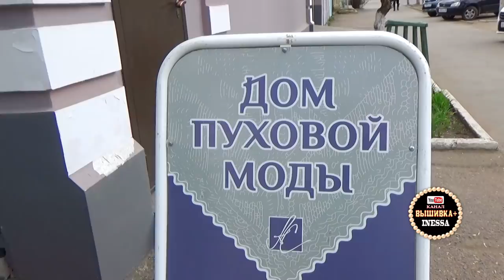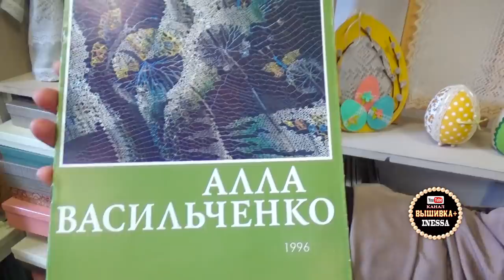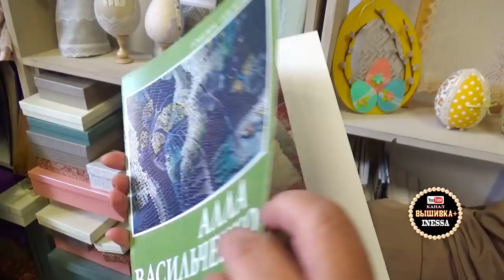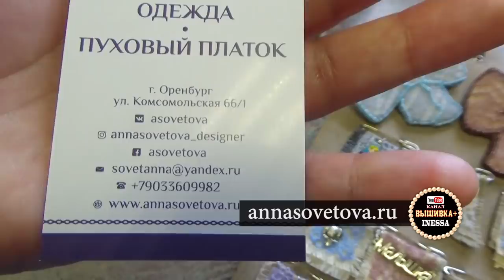Дом пуховой моды (Orenburg 2019) Fashion house